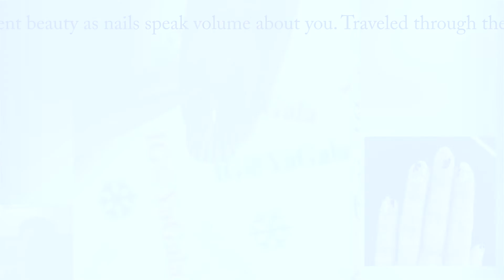New Nails Art 2021 Amazingly Beautiful Acrylic Nail Art Designs Compilation #5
poly gel, polygel & building gel nail art, nailart & manicure
amazing nails art
long nails
nails
gel nail
nails designs
nails gel
Poly Gel
nails beauty
nails ideas